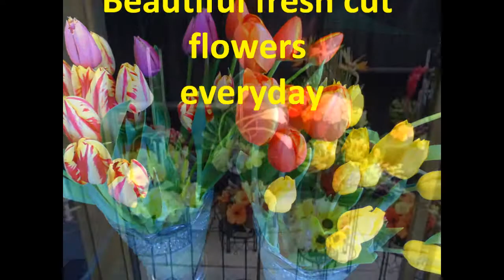Garden Flowers & Gift, Glendale, CA 91201 Florist and Flower Arranging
Garden Flowers & Gift is a florist located at 1510 Glenoaks Blvd. In Glendale, Ca, 91201. We specialize in beautiful floral arrangements for any occasion. Weddings, anniversary, birthday,  holiday arrangements and gifts, exotic tropical flowers, bouquets and corsages, gift baskets, roses, get well flowers and much more We have 25years experience in the flower business. Come in and see our fresh flowers and arrangements. Music by Dan-O at DanoSongs.com. Song- "Silver Shine", used by permission. Thank you Dan-O.